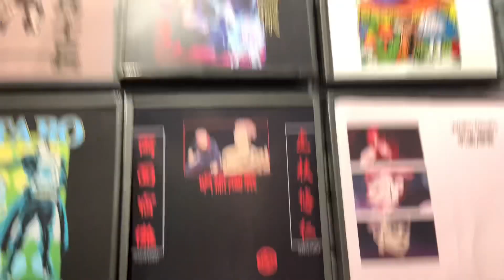Vlogmas Day 22 - Mall Trip 🛒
Merry Christmas 🎅🏽🌟